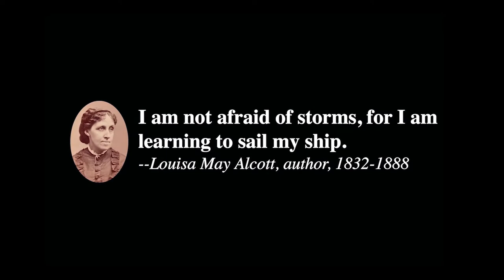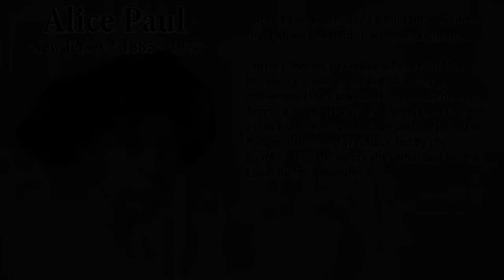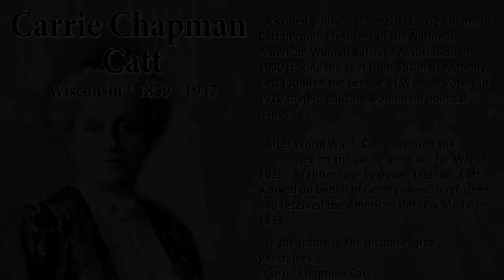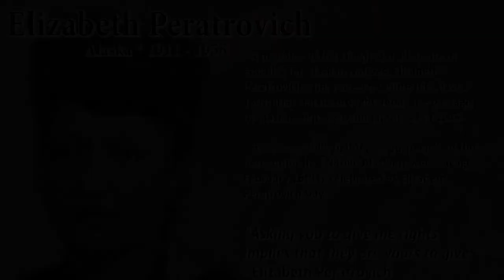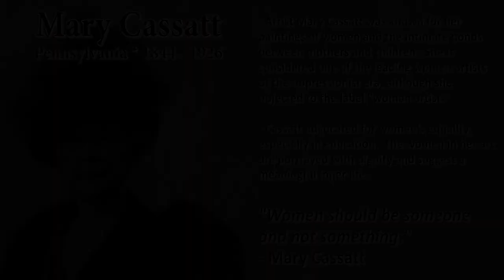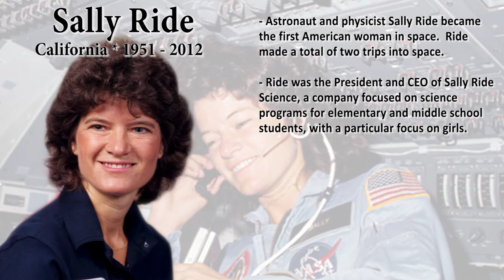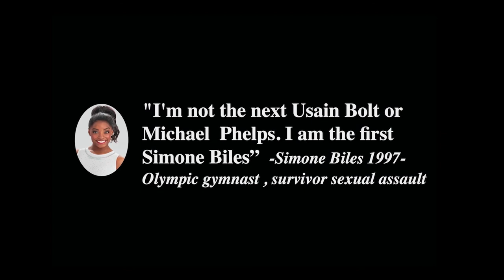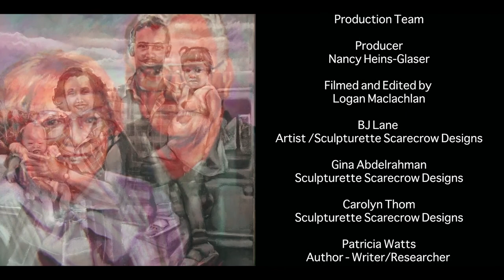Women Talk: Women of History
The Quad Collaborative +